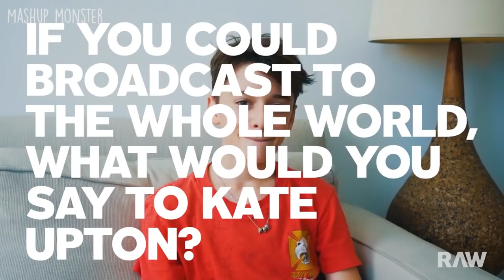STRANGER THINGS CAST 😂 ULTIMATE FUNNY MOMENTS!